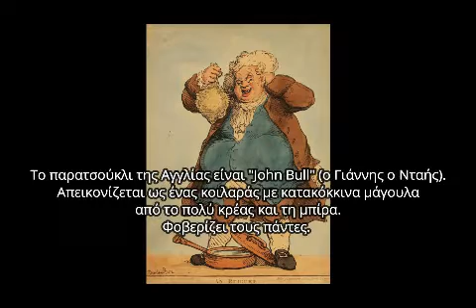Ο JOHN BULL, Η ΑΓΓΛΙΑ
Ο Ρίσι Σουνάκ, αν και Ινδός, συμπεριφέρθηκε σαν γνήσιος John Bull, δηλαδή νατηλίδικα, απέναντι στον Έλληνα πρωθυπουργό. με πρόσχημα τα Ελγίνεια μάρμαρα.